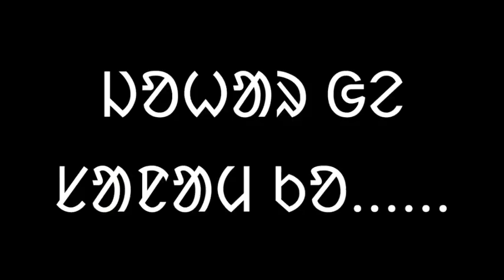Santali Marriage Song From Real Spot ll ᱵᱟᱯᱞᱟ ᱥᱮᱨᱮᱧ ll Santali Video ll 2023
ᱥᱟᱱᱟᱢ ᱠᱚ ᱡᱚᱦᱟᱨ ᱜᱮ l
ᱱᱚᱝᱠᱟᱜᱮ ᱧᱮᱞ ᱤᱫᱤ ᱛᱟᱵᱚᱱ ᱯᱮ ᱟᱨ ᱠᱚᱢᱮᱱᱴ ᱵᱚᱠᱥᱨᱮ ᱟᱯᱮᱭᱟᱜ ᱠᱩᱥᱤ ᱨᱟ.ᱥᱠᱟ. ᱟᱨ ᱫᱤᱥ ᱦᱩᱫᱤᱥ ᱠᱚ ᱞᱟᱹᱭ ᱥᱚᱫᱚᱨ ᱛᱟᱵᱚᱱ ᱯᱮ l
JOHAR . ᱢᱟᱱᱚᱛ ᱡᱚᱦᱟᱨ l
DoU:10/05/2023